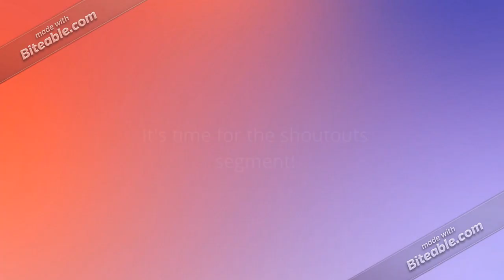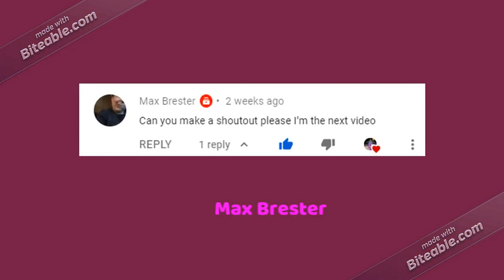BND/ВИD/ViD TV logo gets in dead meat, Gets Grounded BIG TIME, Punishment Day, Sent to Turkey Part 2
WARNING: This video may not be suitable to some of you guys! It contains EXTREMELY LOUD volumes, swearing, disgusting stuff, and Scary Images! Set your device to the lowest volume setting as possible! You may need to watch it at your own risk! If you cannot handle on what the video contains, then please click away to watch something else!

A shoutout goes to VofDoom1994 for requesting me this Dead Meat Video out of the BND Logo

The 3 winners for the free shoutouts in this video (Sadly, one got terminated):

TTS Cast + Characters and users in this video (I could be wrong though + If you have any character names or TTS voices missing, then please tell me in the comments below):

-Contemporary Themed Teacher (Mr. Anton) voice Daniel
-RyderPawPatrol2020 PupsYouTuber and Audience saying "No" multiple times voice Eric (Narrator's Voice Mobile App and fromtexttospeech.com)

-Tails, Richsmond Huynh, Mario sonic crash &thomas the tank engine Fan 64, Katherine the Blue Girl, Clover the three-beaked Birdon, Jirachi Boy, and JK Chow voice Justin

-Peach, Usai Thong Nguyen, Dora the Explorer, and Plane Accouncer voice Julie

-Daisy and Lucia voice Kimberly

-Foolish Mortal, Blue Bird will Sub You All! Halloween Version (Now
The vyber gamer Alt), Dark Bowser, Alan From GoMultiverseLegacy394, BND Logo's Father, and Judge Alan voice Alan

Behavior Cards that were planned for this video:

1. Rainbow Card = Graduate Forever

2. Diamond Card = 60 years off

3. Platinum Card = 50 years off

4. Golden Card = 40 years off

5. Emerald Card = 30 years off

6. Boysenberry Card = 20 years off

7. Silver Card = 15 years off

8. Bronze/Copper Card = 10 years off

9. Regular Purple Card = 8 years off

10. Regular Blue Card = 6 years off

11. Regular Green Card = 4 years off

12. Regular Yellow Card = 2 years off

13. Regular Orange Card = 1 year off

14. Regular Red Card = 6 months off

15. Magenta Card = 3 months off

16. Pink Card = 1 month off

17. Regular Brown Card = 3 weeks off

18. Coffee Brown Card = 1 week off

19. Dark-Chocolate Brown Card = 3 days off

20. Yellow-Green Card = 1 day off

21. Dark Green Card = Go back home from school early

22. White Card = Neutral + Nothing Good or Bad happens, but stay in class for the rest of the day.

23. Gray Card = A Talk after school, a little trouble, and no detention or suspension necessarily.

24. Light-Red card = 30 minutes detention

25. Burnt-Red Card = 1 hour detention

26. Dark Gray Card = 2 hour detention

27. Rubbish Card = 5 hour detention

28. Warning Card = 10 hour detention

29. Infection Card = 24 hour/All-Day Detention

30. Virus Card = 1 week Suspension

31. Scaredy Surprised Card = 3 weeks suspension

32. Slightly Squinting Card = 1 month suspension

33. Squinting Card = 2 months suspension

34.  Mad Steaming Card = 6 months suspension

35. Angry Card = 1 year suspension

36. Devil Card = 2 years suspension

37. Germ Card = 5 years suspension

38. Plain Black Card = 10 years suspension

39. Fire Card = 20 years suspension

40. Hate Card = 50 years suspension

41. Fail Card = Held back to the previous class

42. THE DEATH CARD x_x - DEAD MEAT AND EXPELLED FROM SCHOOL FOREVER!!! (BND logo will get it)

The Scary Indian Logos that BND got sent to:
1. Dwarakish Chitra
2. National Arts

Credit to the rightful owners for the music, characters, sound effects, Thomas O-Face, James' Angry Face, and some scenes inspiration from other grounded videos, punishment day videos, and Dead Meat videos from other users.